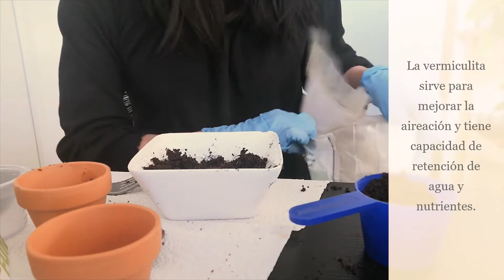Germinando semillas en primavera. Flores y bulbos de Trevol de cuatro hojas /Desde Cero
Ya llego la primavera, acompañame a germinar semillas de flores y bulbos de trevol.